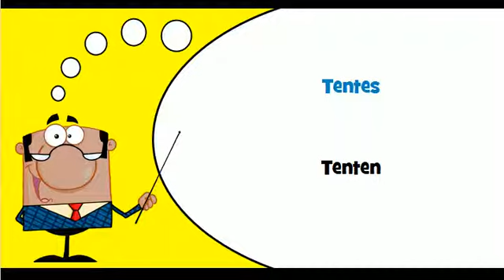VOCABULAIRE FRANCAIS HOLLANDAIS # Thème = Articles de camping en textile